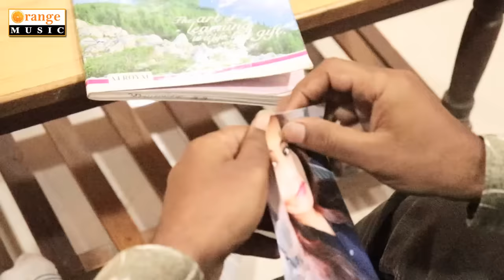Shevatala Rani Tu, Dusryachi Zali G | Sajan Bendre | Official Video | Sad Song - Orange Music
►Song - Rani Tu Dusryachi Zali Ga
►Singer - Sajan Bendre
►Lyrics - Sagar Bendre
►Artist - Sagar Bendre, Archana Sawant, Pravin Gaikwad
►Video Direction - Naveen Parmar, Kishor Dalvi
►Camera Man - Shukracharya Choughule, Rahul Shinde